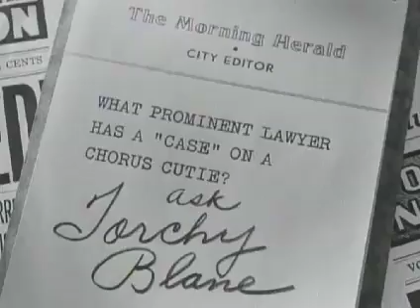Smart Blonde - (Original Trailer)